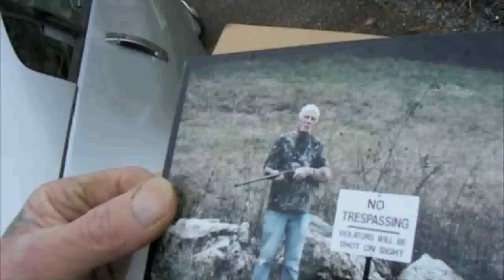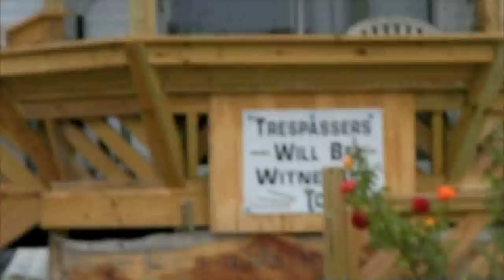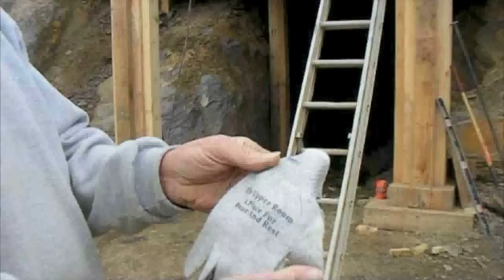God told Bob to dig cave from rock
Some people think it's a doomsday shelter. Some people think it's a shelter to await the resurrection. But, 64-year-old Bob Carberry said it was God who told him to dig a cave from a solid rock on the side of a hill at 2602 Sullivan Gardens Parkway. God has yet to reveal the reason why but one result has been a steady flow of curious visitors for Carberry to witness to.